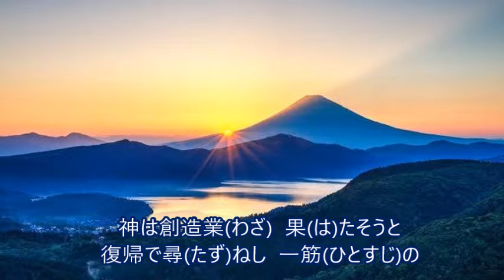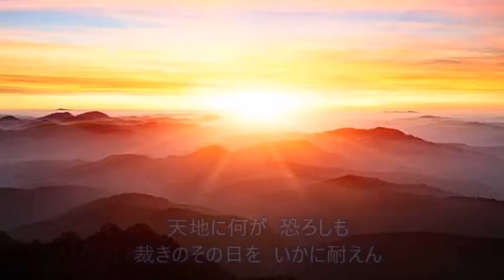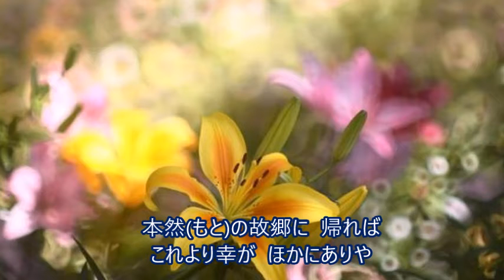聖歌16番「復帰の心情(ソプラノ)」[天の父母様聖会・世界平和統一家庭連合]